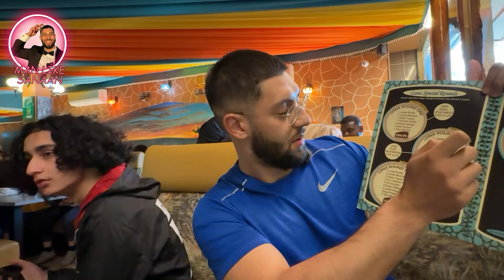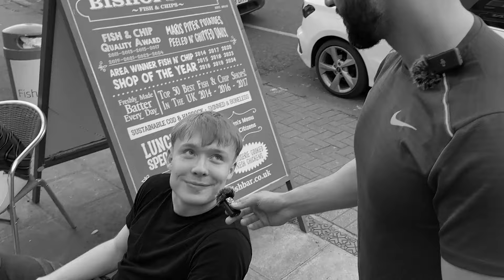Lonas Food Review + 🏴󠁧󠁢󠁥󠁮󠁧󠁿 or 🇪🇸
Join me on an incredible journey as I check out Lona Restaurant in Bristol! From a near accident to an exciting Q&A with Hamza, to a deep dive into my fitness journey, and a hilarious game at the end, this vlog has it all. Watch as I review delicious food, talk about my BMW, and share insights about my YouTube channel. Don't miss the fun and unexpected moments along the way.
Salaam my young G's, wallah I appreciate every second that you spend watching my videos, even if you don't rate me I'm thankful. if you like the video LIKE IT, if you don't like it, SHARE it. I'm trying to do good these days so please feel free to message me if there's anything I can do to help or address something that would be of benefit to others Insha Allah.
ALL I ASK is that you share the video to EVERYONE you know... alright, at least to mans that could benefit.

00:00 Kicking Off with an Intro!
00:38 What's the Topic Today?
00:50 Time for My Fit Check!
01:30 Feeling in Incredible Shape!
01:55 Shoutout to These Three Entities!
02:15 The Power of NEAT (Non-Exercise Activity Thermogenesis)
02:50 Starting Our Journey to Lona Restaurant
03:00 Q&A with Hamza
03:46 Close Call: An Accident Nearly Happens
04:50 Chatting About My BMW
05:14 Arriving in Bristol
05:44 Taking a Moment for Salah
06:07 Finally at Lona Restaurant!
06:36 Browsing the Lona Menu
06:42 Chef’s Complimentary Salad
07:20 Placing Our Order
08:06 Let's Talk About My YouTube Channel!
08:42 Food Review Time!
10:37 English or Spanish Game: Who Moves First is Gay!

@manlikesanaanreels - Instagram
@manlikesanaanclips - TikTok
@manlikesanaan - Twitter

I rate you and your dad for it.

Or click below if you're too lazy...